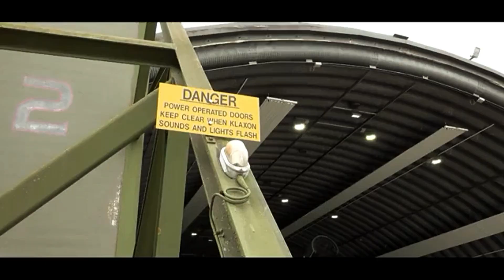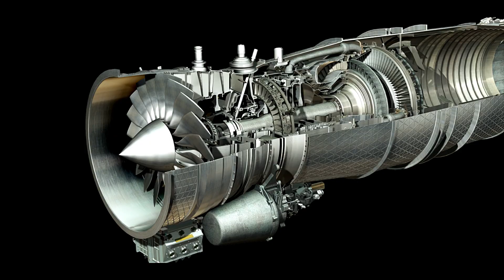Eurofighter Typhoon: el caza que unió a Europa | Documental Militar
Eurofighter Typhoon — el caza europeo que combina agilidad, sensores de última generación y una cadena industrial multinacional.
En este documental analizamos cómo nació el programa (EAP, consorcio UK/DE/IT/ES), qué aporta hoy (CAPTOR-E, PIRATE, DASS Praetorian, Meteor) y qué límites reales tiene en operación (costes, mantenimiento, mitos vs hechos). Cine de aviación con datos claros, sin humo.

¿Qué te gustaría que comparemos en el próximo episodio? Déjalo en comentarios 👇

Capítulos

00:00 Hook & título
00:30 Historia del programa (EAP → Typhoon)
02:30 7–8 datos que debes saber (EJ200, supercrucero -Verificar inf-, CAPTOR-E/PIRATE, DASS, carga y hardpoints)
07:30 Tecnología que hoy usas y nació aquí (compuestos, simulación, FBW)
08:45 ¿Cuánto cuesta y por qué? (programa, unidad, hora de vuelo -Verificar inf-)
09:45 Lo que nadie te cuenta (mitos, fallos, logística, casos reales)
10:45 Citas y debate (operaciones OTAN, QRA)
11:40 Conclusión & futuro (Typhoon Tranche 4/Quadriga, puente hacia FCAS)
12:20 Post-créditos: dato extra nerd (legado del EAP)

Formato documental: tono crítico-equilibrado, sin glorificar el conflicto.

Algunos valores (costes exactos, totales de flota, plazos de integración) pueden variar con el tiempo → marcamos -Verificar inf- en pantalla cuando aplique.

Uso editorial/educativo de imágenes.

Sugerencias de visualización

Activa subtítulos, mira con audífonos y déjanos tu pregunta para el Q&A del canal.

Fuentes oficiales y material de referencia (selección)

Eurofighter GmbH • Airbus Defence & Space • BAE Systems • Leonardo • RAF (UK MoD) • Luftwaffe • Aeronautica Militare • Ejército del Aire y del Espacio • Comunicados OTAN / GOV.UK • Documentación pública sobre CAPTOR-E / PIRATE / DASS.

👉 Si te gustó, comparte tu plano favorito (min:seg) en comentarios.